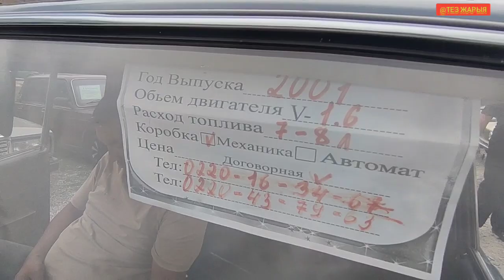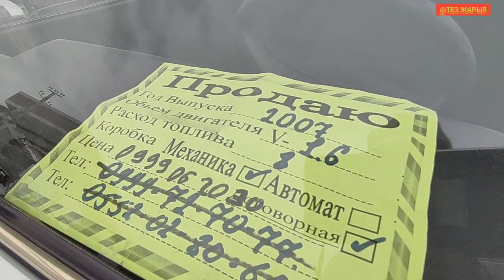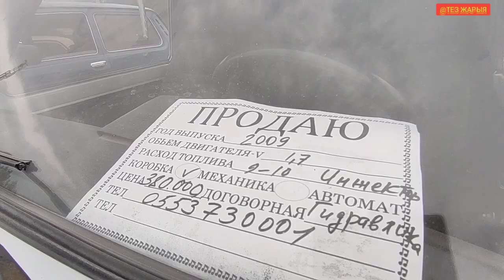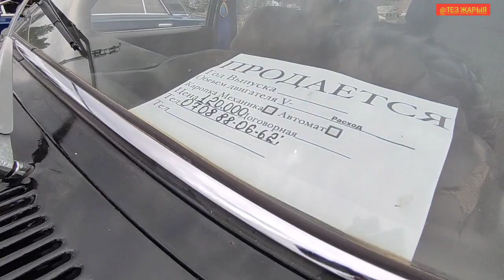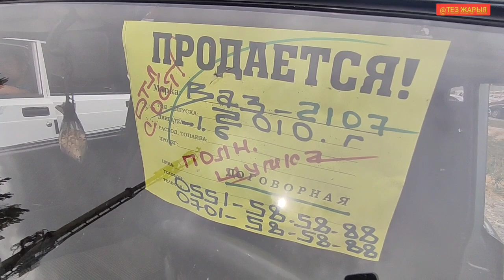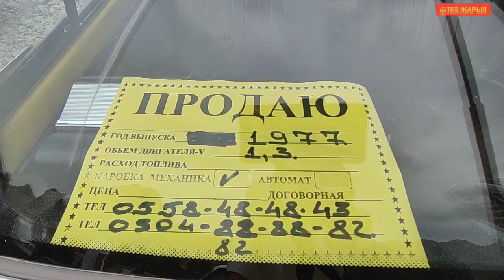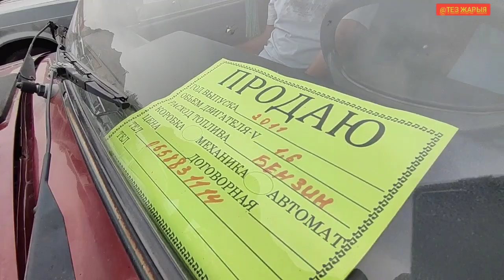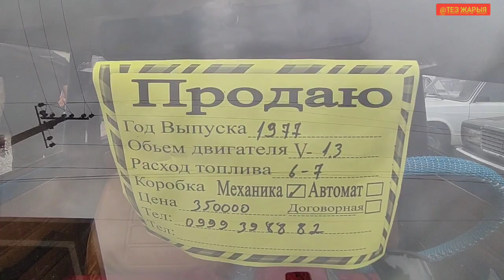ЖИГУЛИ ⭐ САТЫЛАТ 💥 АВТОРЫНОК ОШ 💫 27.08.23